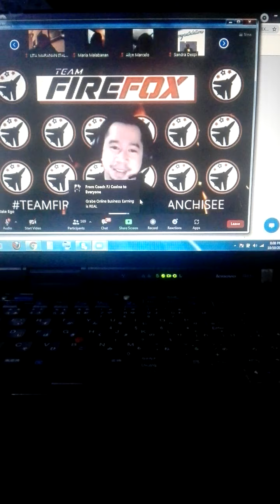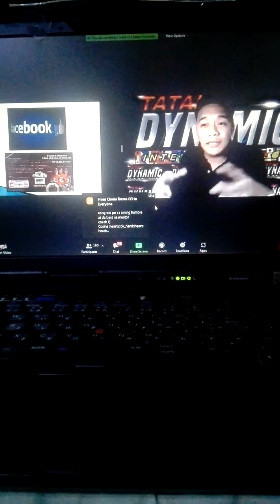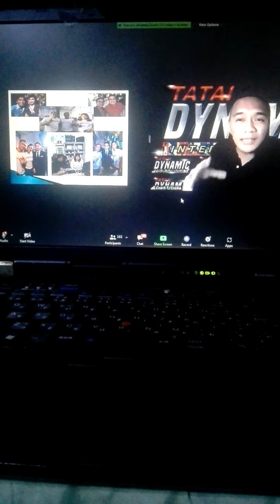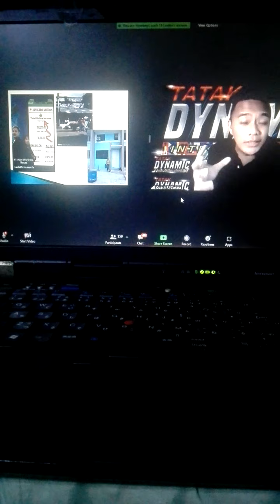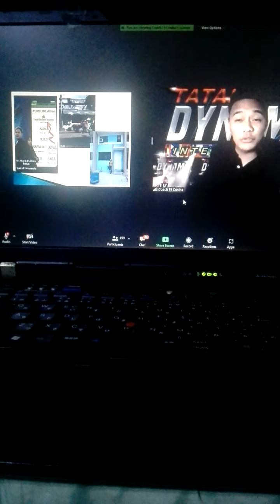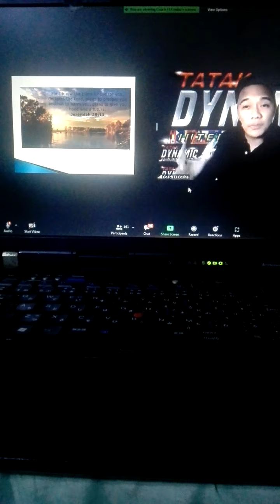sa maiksing panahon kumita sila ng million!!!